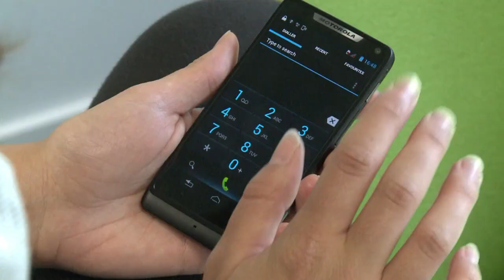Motorola apresenta 'Razr i'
Um smartphone com processador Intel foi apresentado pela Motorola, nesta terça-feira. O 'Razr i' vai ser lançado na América do Sul e na Europa no mês que vem.